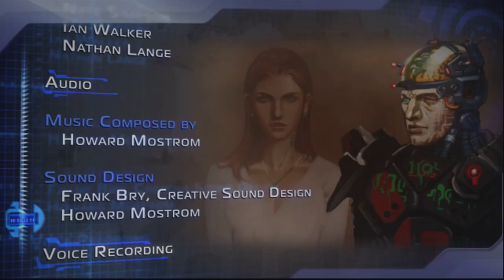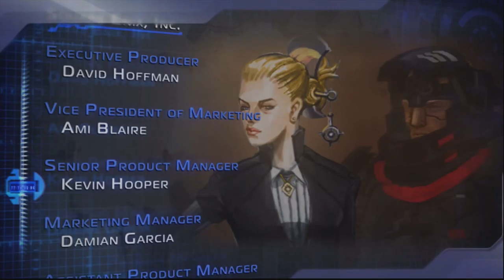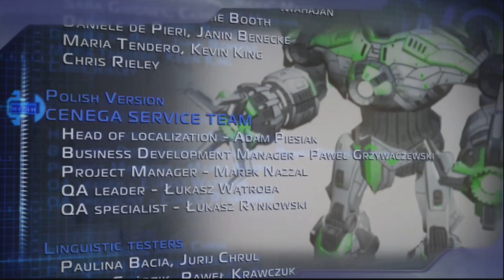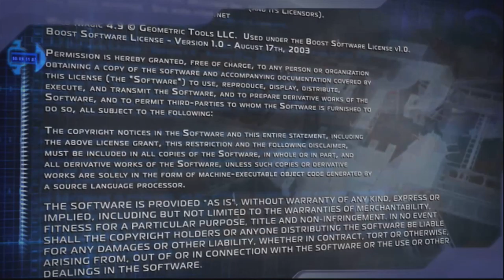✔️[Supreme Commander 2] Campaign Gameplay Part 22 The End